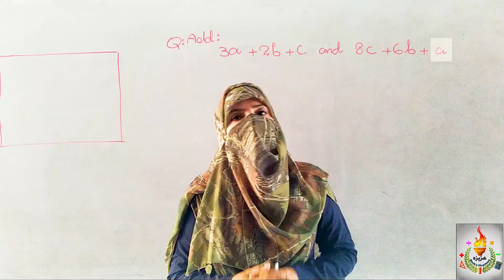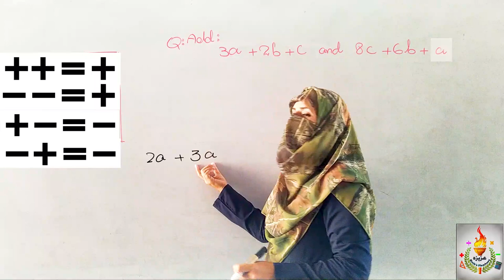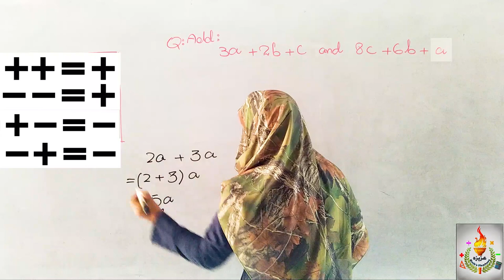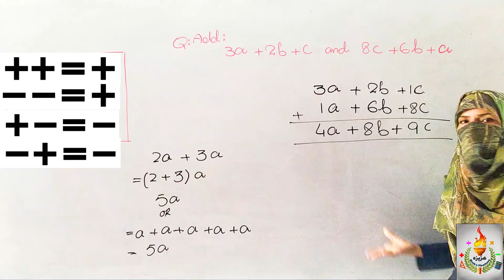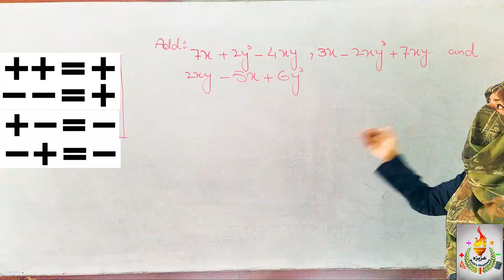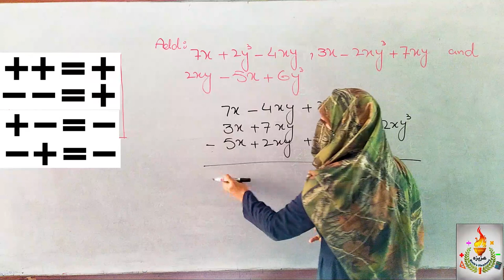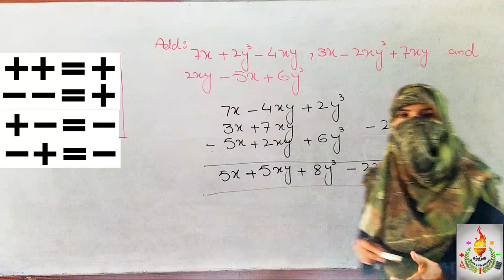Addition of Algebraic Expression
In This video we will learn about Addition of Algebraic Expression with  the help of easiest  Tricks
Link bout expression & Tricks